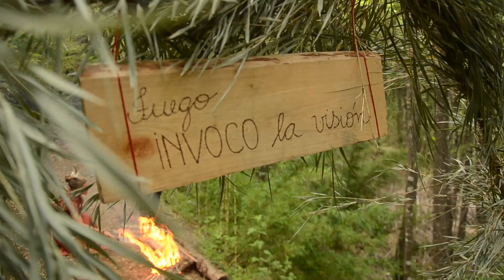SEMANA 3 campamento 2019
Liderazgo y Free Mind